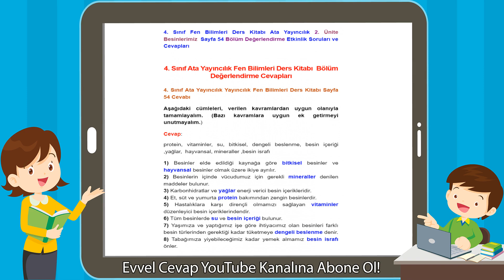4. Sınıf Ata Yayıncılık Fen Bilimleri Ders Kitabı Bölüm Değerlendirme Cevapları